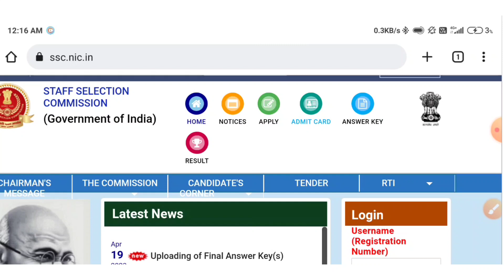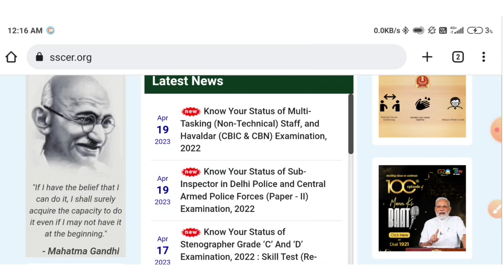Ssc MTS application status 2023